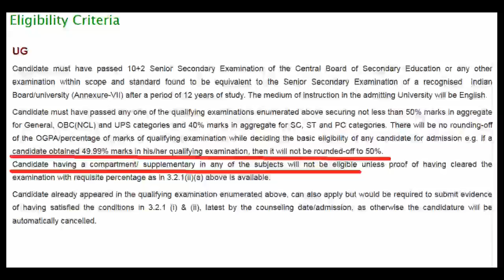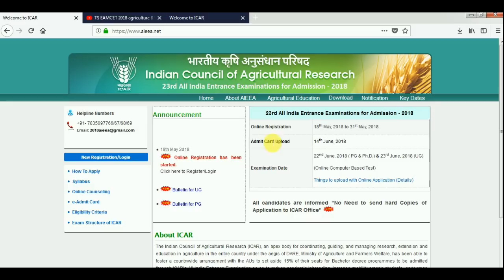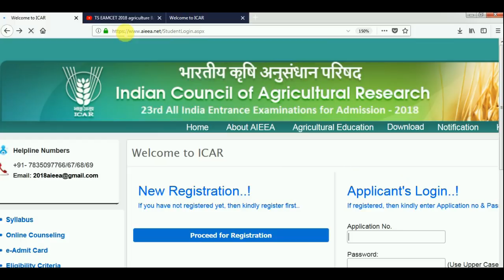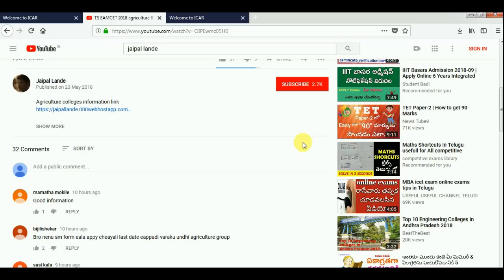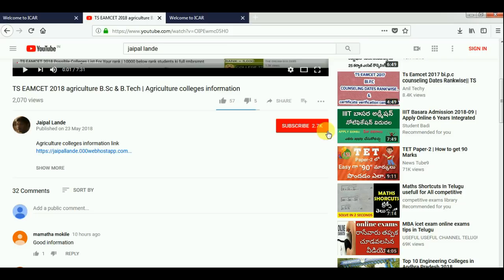ICAR 2018 UG B Sc, PG & Ph D Agriculture Notification Last Date extended upto 03rd June 2018.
Last Date for Online Application has been extended upto 03rd June 2018.